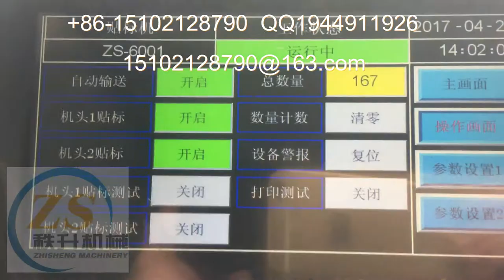stick label machine 貼標簽機器 packing machinery 包裝機械 labeling machine manufactory 貼標機制造商